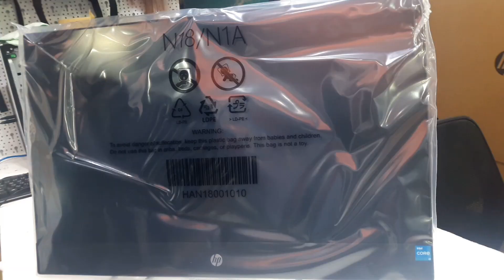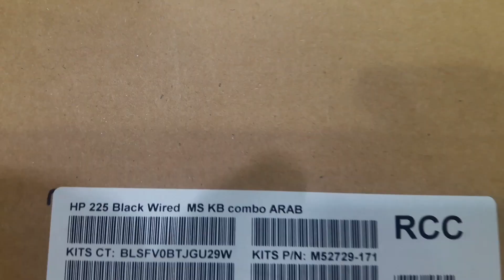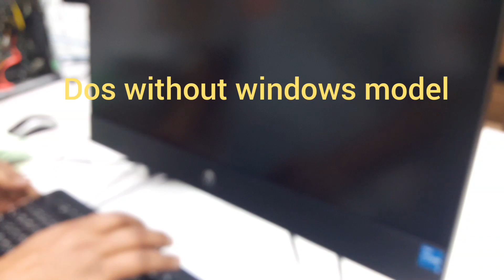Hp AIO 24 Cb1004ne Unboxing | 6J7E8EA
HP AIO 24-CB1004NE
-Core I3 -1215U
4GB RAM / 256GB SSD
23.8" Non Touch SCREEN
Win 11 HOME  - usb Keyboard & Mouse